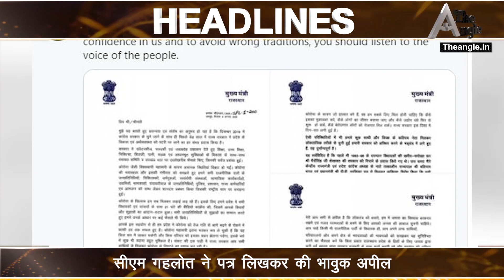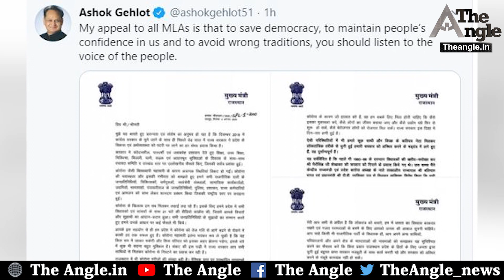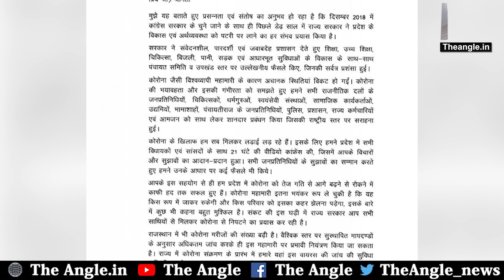सीएम गहलोत का कोरोना जांच पर बड़ा फैसला ||Rajasthan Corona Update